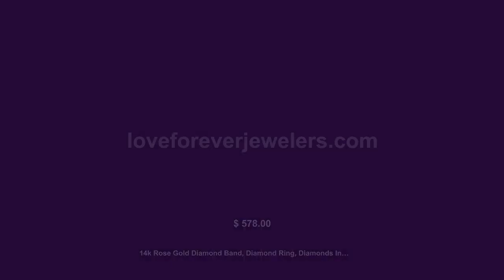14k Rose Gold Diamond Band, Diamond Ring, Diamonds Infinity Twisted Diamond Matching Band, Half E...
Limited offer! This awesome 14k Rose Gold Diamond Band, Diamond Ring, Diamonds Infinity Twisted Diamond Matching Band, Half Eternity Band for $578.00..
WELCOME TO LOVE FOREVER JEWELRY All custom orders are 100% made
in the USA from design to the finish. We love to custom design
and create jewelry to commemorate all of life's important events.
We specialize in Custom Jewelry! We can custom design anything
you dream of. This conflict-free natural diamonds wedding band is
so stunning and magnificent, when worn. The diamond glitters
constantly, as it catches the light. It is of a classic design,
which will never go out of style and is certain to appeal to all
tastes. The diamond is beautifully set making it stand out from
the crowd. Just imagine how gorgeous it would look in your loved
one's hand! Lovew118

Details of Ring:

Diamond weight: 0.18 carats
Diamond: Round Cut
Metal purity: 14k
Metal: Rose Gold
Natural Conflict Free Diamonds
Diamond Quality: F-G in color VS-SI in clarity
Metal Weight: 1.8 Grams
Band Width: 2mm
Band Bottom: 2mm

Every piece you buy or custom order Love Forever Jewelry Group
offers a free one year warranty protecting against any defect
resulting from its manufacture, wear, tear or damage. We will
provide free services such as cleaning and inspection, re-sizing,
polishing, rhodium and minor repairs. We do all repairs for you
jewelry in house in a timely manner.

Enjoy Your Shopping!